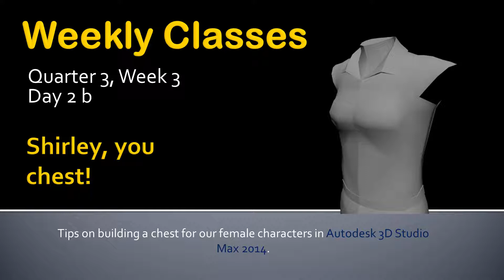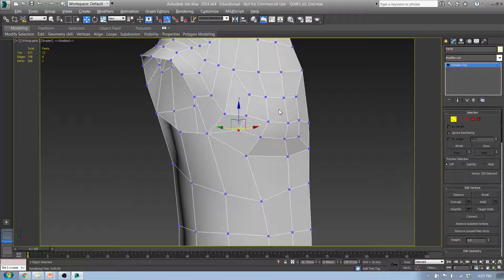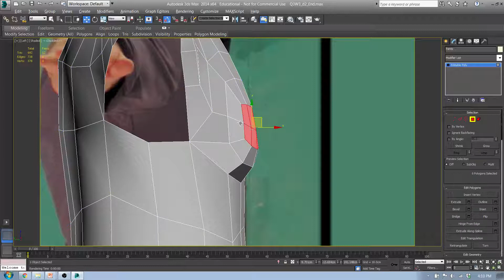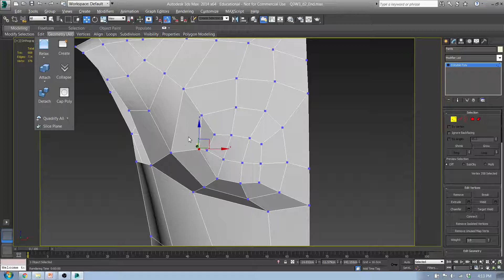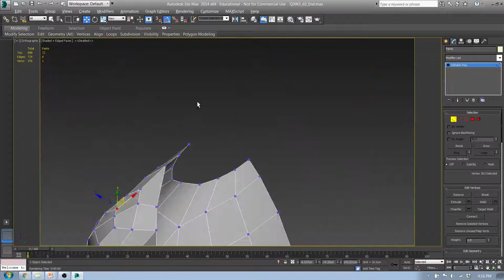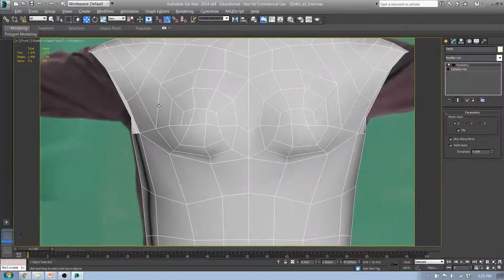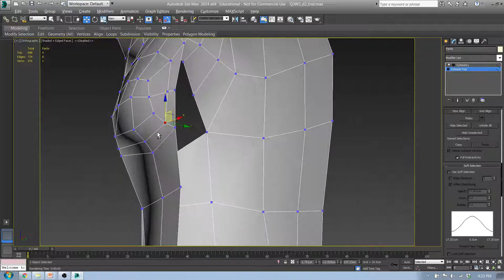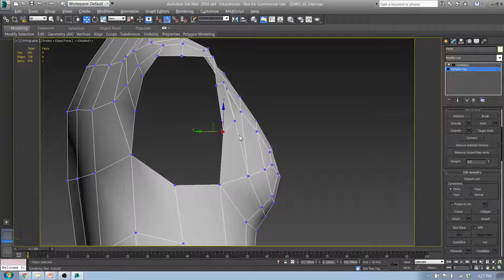Q3W3 Day 2b (Female Chest Extrusion)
Q3W3 Day 2b (Modeling the Chest)

Quarter 3 Week 3 - Day 2b
Today we extrude larger breasts out for our character.